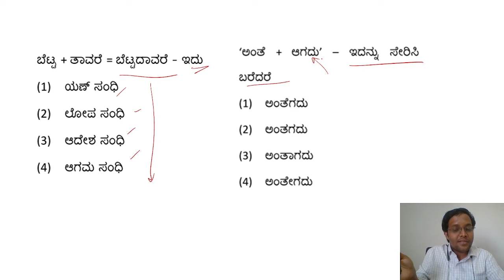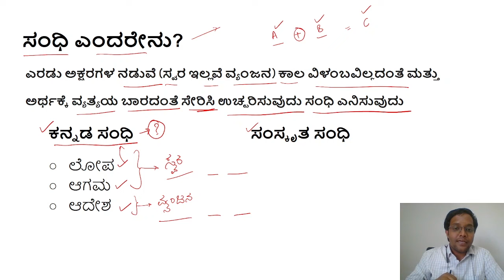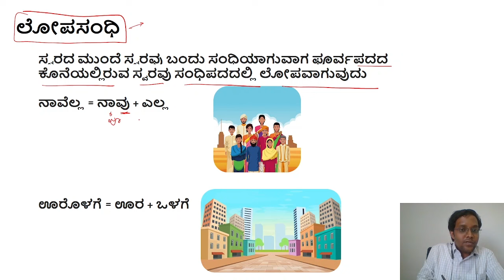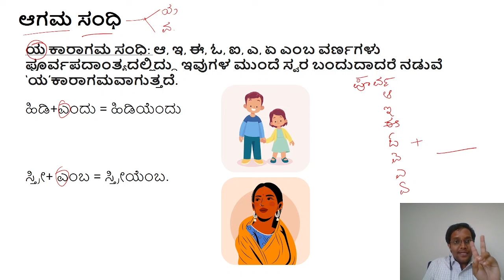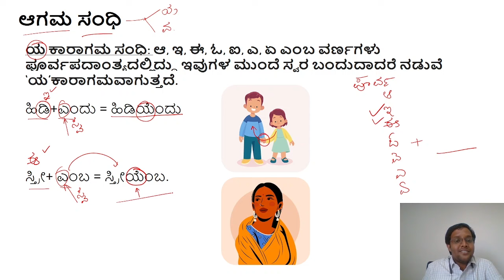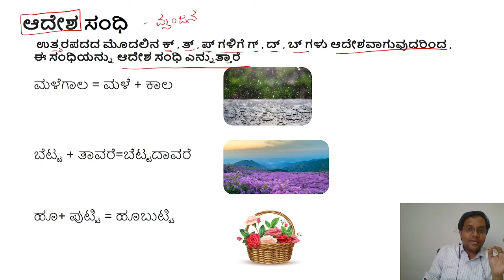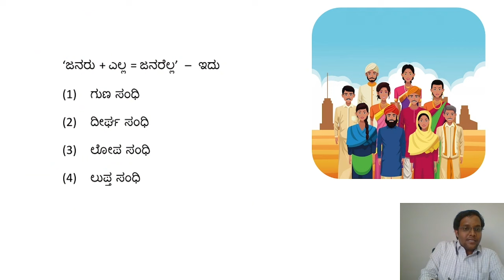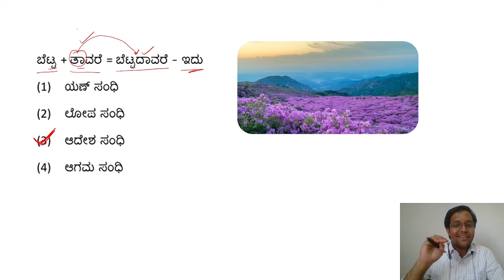KPSC Commercial Tax Inspector ಸಾಮಾನ್ಯ ಕನ್ನಡ Marathon series - 7| kpsc communication question paper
Namaskara,

In this video, we will learn about ಸಾಮಾನ್ಯ ಕನ್ನಡ - Paper 2 - Communication paper (ಸಂವಹನ ಪತ್ರಿಕೆ) Marathon series - 6| kpsc communication question paper on Sandhi.

In next videos we shall discuss : KPSC CTI 2016 Question Paper Complete Analysis, commercial tax inspector karnataka question paper,commercial tax inspector karnataka old question paper,commercial tax inspector karnataka previous year question paper,  KEA PDO crash course, PSI notification, Police constable

Other related content in this channel